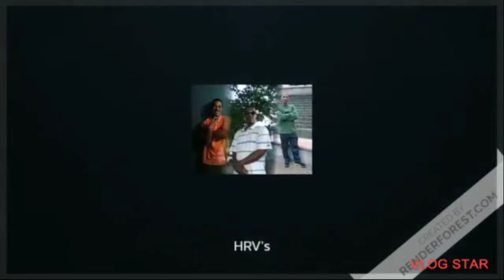These cops 👮‍♀️ are bad out here..